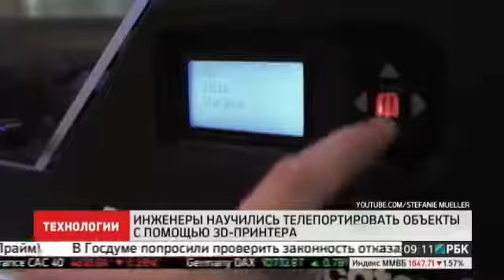Инженеры научились телепортировать объекты с помощью 3D принтера